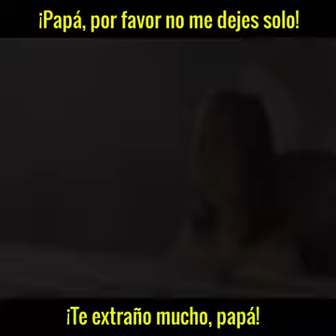Papa se culpa a si mismo siendo inocente por su hija😢 (final inesperado)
los quiero

AMA A TUS PADRES MUCHO POR QUE ELLOS TE DIERON LA VIDA❤